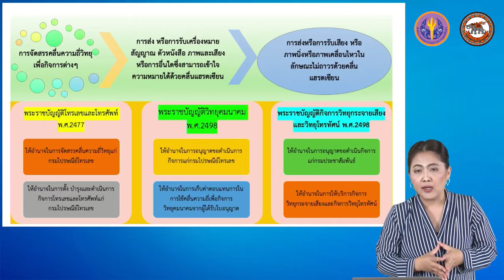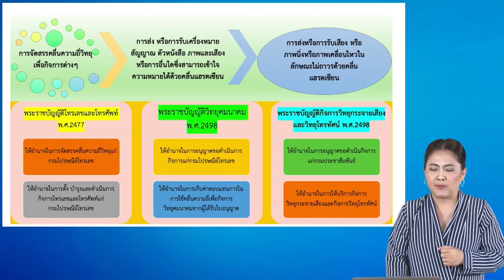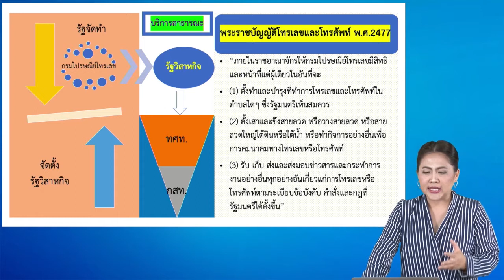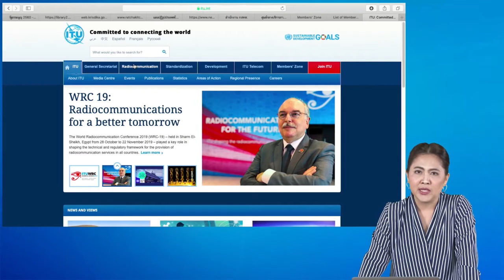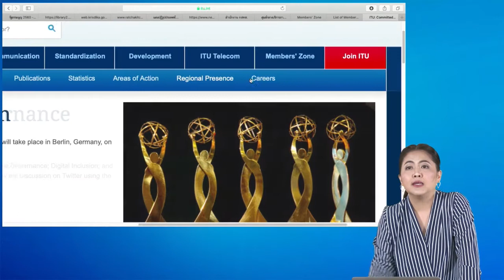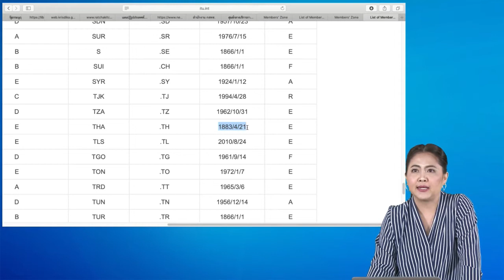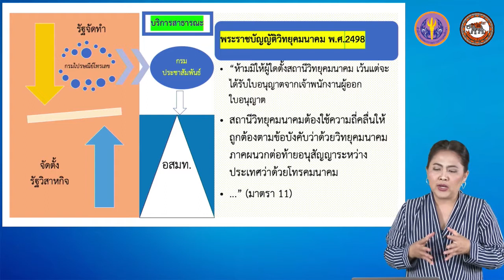nu044 vdo u01 202